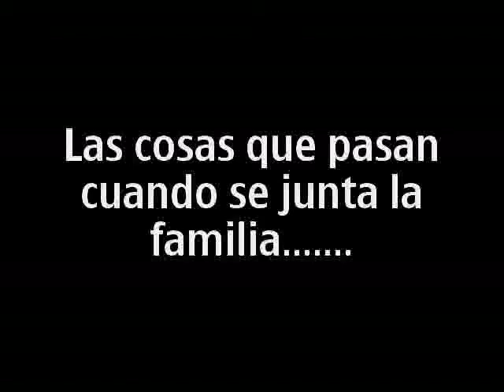historias de campo